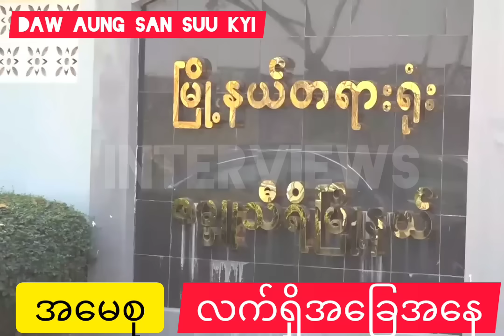နေပြည်တော် အကျဥ်းထောင်တွင်းမှ အမေစုရဲ့ လက်ရှိအခြေအနေ